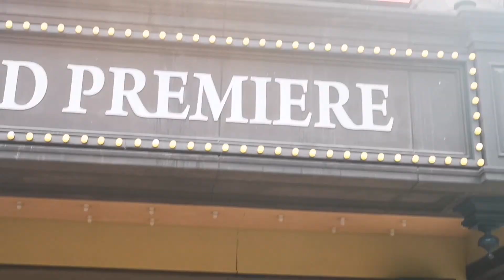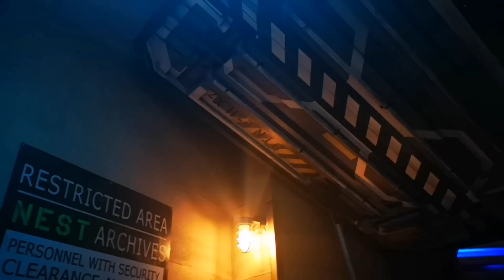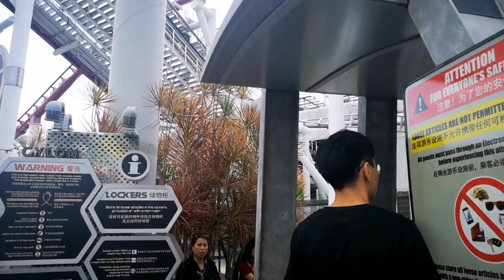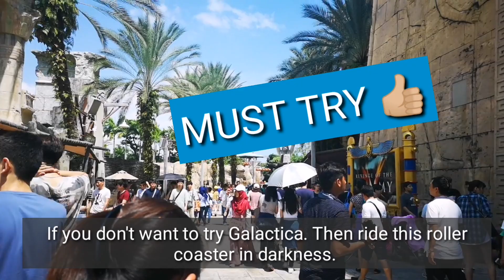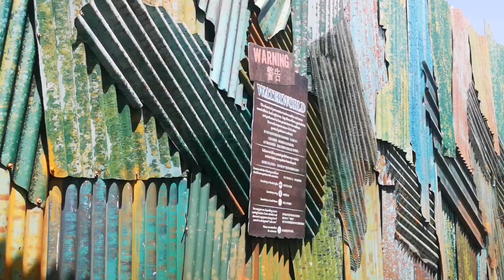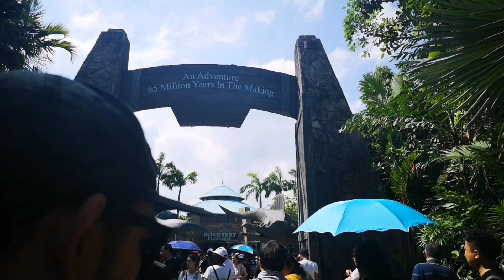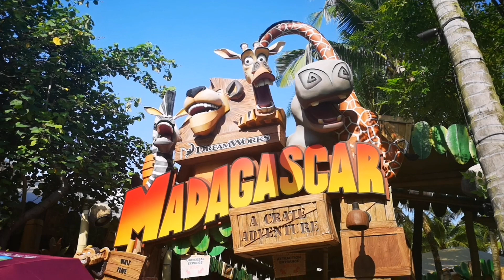What to expect in Singapore Universal Studio + Night Parade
Walk with me and find out What you expect inside Singapore Universal Studio? And find out the 5 things MUST ride and watch when you are in Singapore Universal Studio. Watch the whole video and watch the Night Parade.